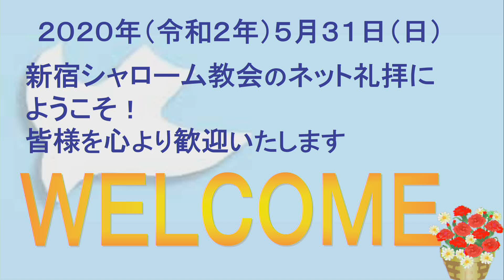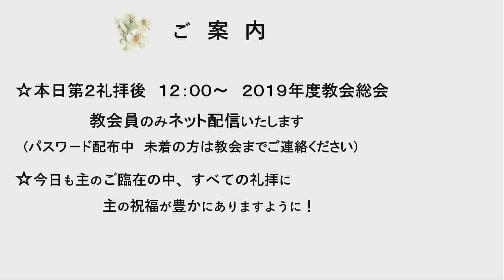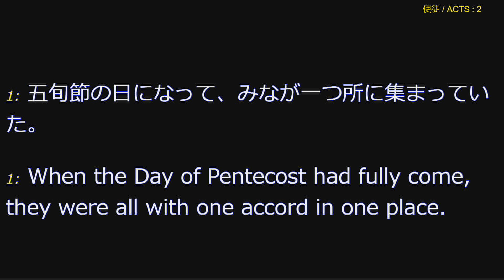「聖霊様の働き」富田慎悟師 2020年5月31日 新宿シャローム教会 第二礼拝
2020年5月31日に行われた新宿シャローム教会の第二礼拝です。
この日のメッセージは「聖霊様がどのように働かれるのか」というテーマで行われました。